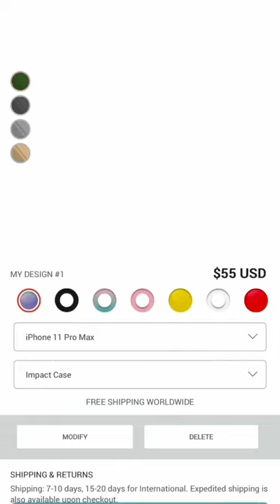SURPRISING MY FRIEND WITH A HELICOPTER RIDE!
So pumped to share this experience with you guys!
Posting her reaction soon!